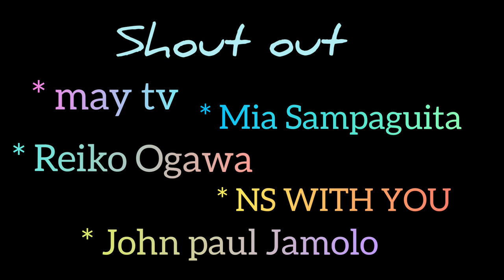REVIEW OF KERATIN TREATMENT | I tried this keratin treatment at home @jaynjoy vlog 131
Hi guys. I would like to share with you a review of a hair product that I bought in the Philippines to help treat my dry hair. It's the Luxe Organic premium Keratin treatment with virgin coconut oil. It's a quick hair treatment product that you only have to leave for 3-5 minutes. As I have dry hair, I left it a little longer hoping it'll have better results.

As you can see on the video it did help soften my hair and made it more manageable. Overall not a bad product and I would recommend it. You can probably use this product once a week or a couple of times a month to maintain a beautiful hair.